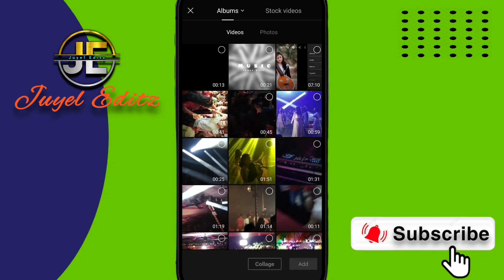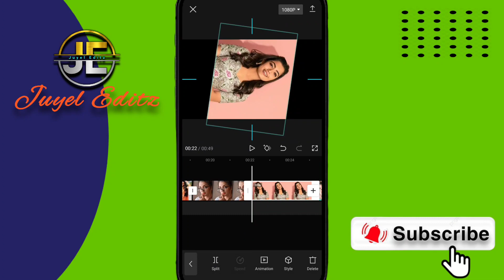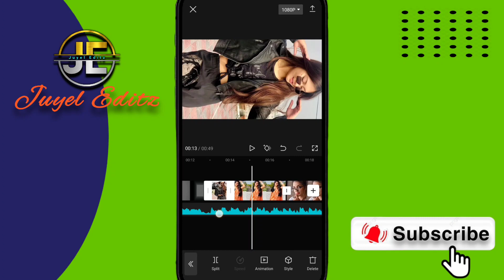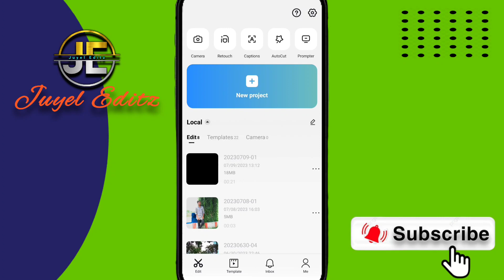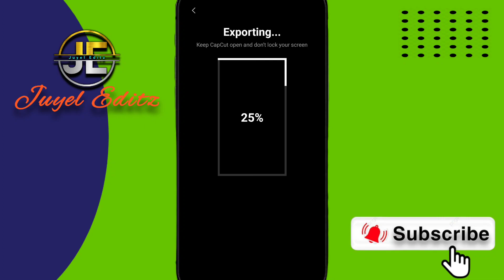Tiktok New Trending Video Editing in Capcut | Viral video editing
Tiktok New Trending Video Editing in Capcut | Capcut video editing |

➡Channel Is Technology Related Channel. We Upload Regular Tech Videos In This Channel In Bangla

➡ Profasonal Video Editing
➡ Editing & Design
➡ Capcut Tutorial
➡ VIDEO OWNER : Juyel Das
PICTURE BY : Pinterest
➡ (Related Keyword)
How To Add Stylish Bangla Font In CapCut How To Add Import Font In CapCut
Capcut দিয়ে সহজে বাংলা লিখুন
Capcut bangla writing tutorial
capcut stylish bangla font
How To Use Custom Bangla Font In CapCut Apps
মোবাইল দিয়ে ভিডিও এডিট করুন
capcut video editing
capcut app
capcut
capcut tutorial
capcut video editing tutorial
capcut video editing tutorial bangla
capcut video kivabe banabo
capcut bangla
capcut video editing slow motion
video editing on android
how to edit video in capcut app
কিভাবে capcut দিয়ে ভিডিও বানাবেন
 ভিডিও এডিটিং টিউটোরিয়াল
ভিডিও এডিটিং app
ভিডিও এডিট
capcut edit tutorial
TikTok trading video editing
instagram trending video editing capcapcutbanglafront  video